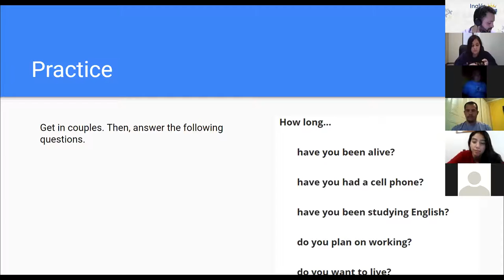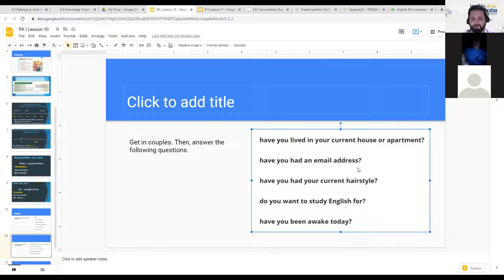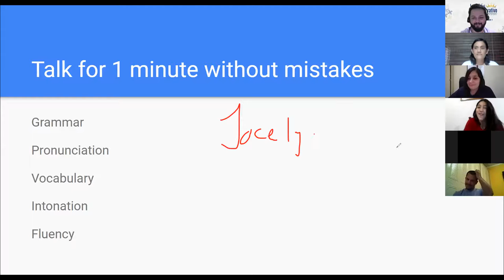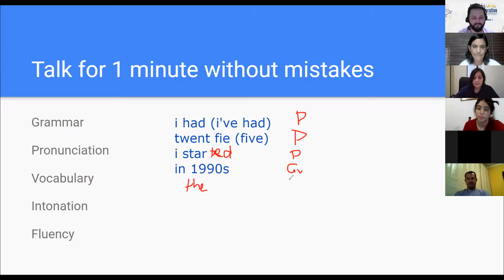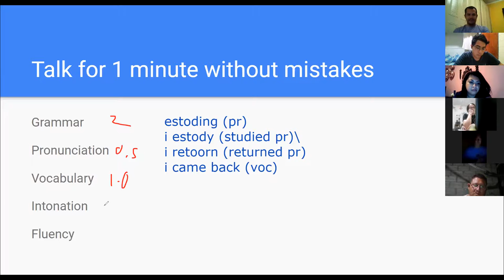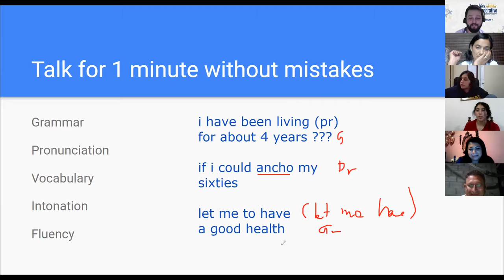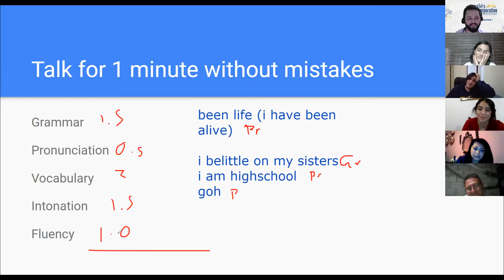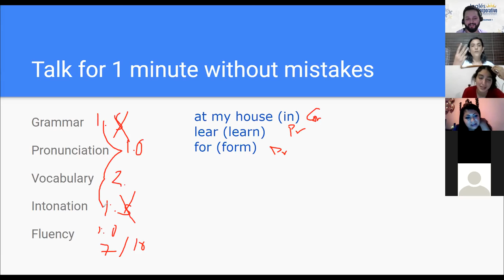Ingles Corporativo - Day 14 - Since & For Practice